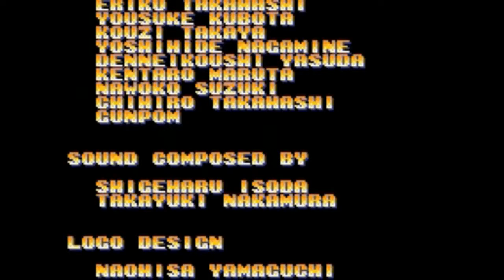The KOF EX : NB (GBA) : Team Play Mode | Part 2 : Fatal Fury Team (HD|720p)